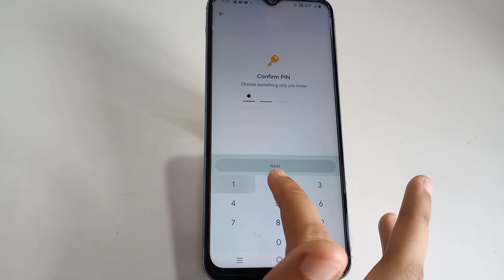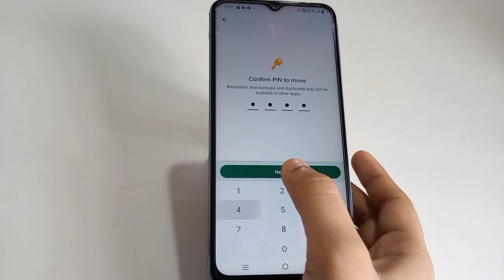How To Hide Video And Photo In Vivo T2,Hide Photo And Video In Vivo T2, Vivo T2,Hide Photo And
How To Hide Video And Photo In Vivo T2,Hide Photo And Video In Vivo T2, Vivo T2,Hide Photo And Video

How To Hidephoto And Video In Vivo T2, Vivo T2,